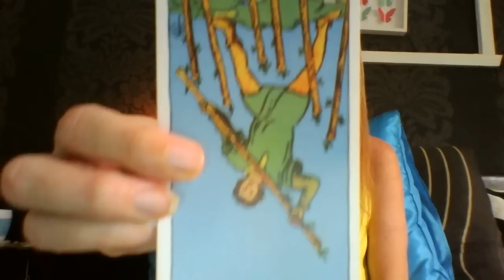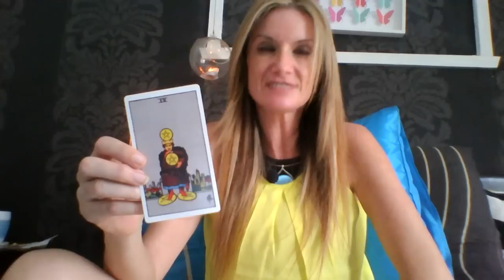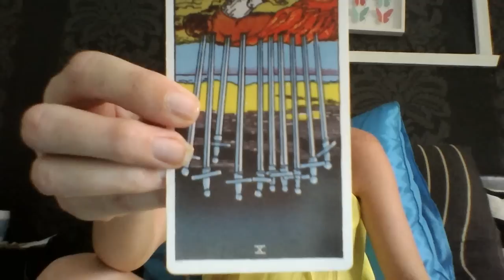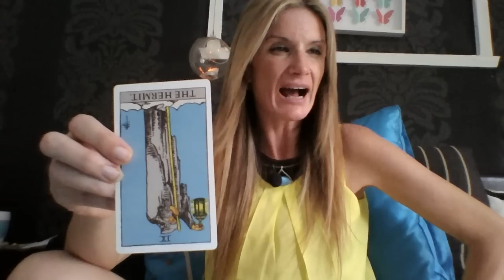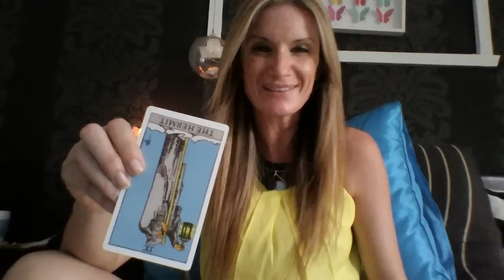Gemini March 2015 Psychic Tarot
**YES I DO PRIVATE READINGS **
$30 x 1 question answer by email (1/2 - full page)
$50 year reading (1 card focus a month)